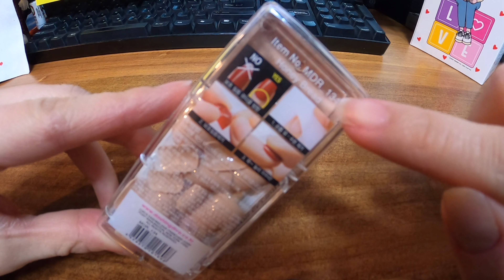[Self Nail] 데싱디바로 노을이육아(?)틈에 힐링타임을 갖었어요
안녕하세요. 인생의 재미거리를 찾고 있는 시엔슈입니자 : )

노을이를 돌보느라 관리를 못하다가 오랜만에 힐링타임 겸 데싱디바로 셀프네일을 해봤어요 💛
아무것도 몰라도 5분이면 쉽게 할 수 있는 셀프네일 💅🏻
기분전환하는데 도움이 되네요 : D
노을이 돌보려면 금방 떼어내야겠죠?! ㅋㅋㅋㅋㅋㅋㅋ